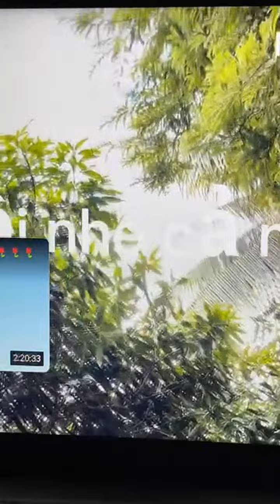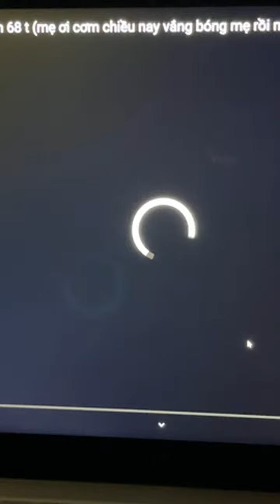A di đà Phật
nguyen vu vlog tv,dam tang,nghe si,thang le vlog